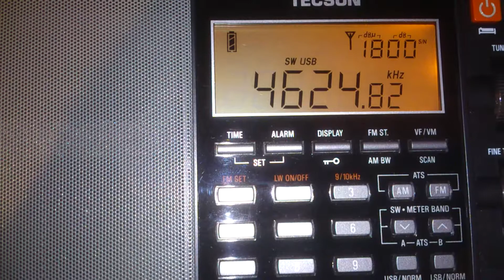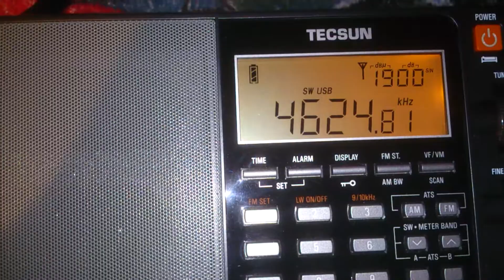UVB-76 (The Buzzer) - 4625 kHz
UTC 0217
Em 25 de julho de 2014